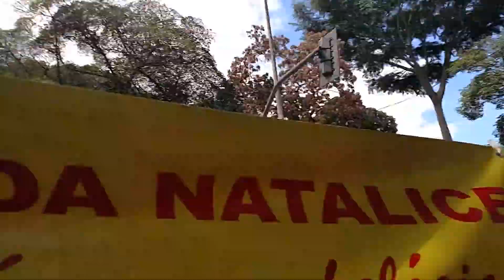🛍️ Feira Hippie de Belo Horizonte - De Ponta a Ponta | Parte I 🎨✨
Neste vídeo, exploramos a famosa Feira Hippie de Belo Horizonte, uma das maiores feiras ao ar livre do Brasil, conhecida por sua diversidade de produtos e pela vibração cultural. Na Parte I, começamos nossa caminhada de ponta a ponta, mostrando o que torna essa feira um destino imperdível para turistas e moradores.

Um passeio pelos diversos setores da Feira Hippie, com destaque para o artesanato, moda, acessórios e decoração.
O clima animado e descontraído que transforma as manhãs de domingo em um verdadeiro espetáculo cultural no coração de Belo Horizonte.
Dicas para aproveitar ao máximo sua visita à feira, com os melhores achados e experiências únicas.

Se você quer conhecer o charme e a energia dessa feira icônica ou planeja visitá-la, este vídeo é perfeito para você. Dê o play e descubra as cores, sons e sabores da Feira Hippie de Belo Horizonte!

📌 Assista também:

[Feira Hippie de Belo Horizonte - Parte II](link do vídeo)
[Turismo em BH: Roteiro Completo](link do vídeo)